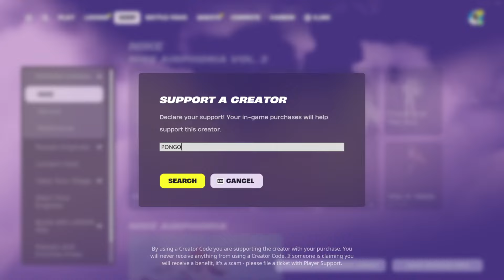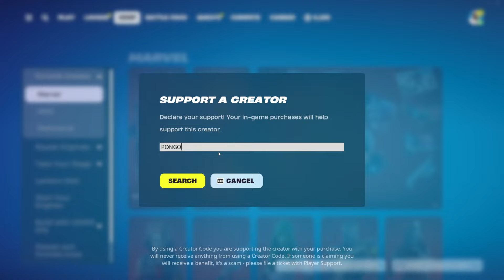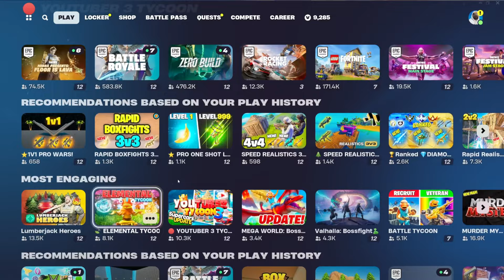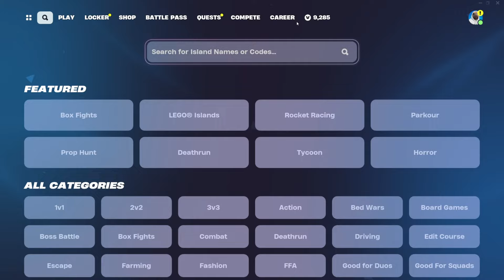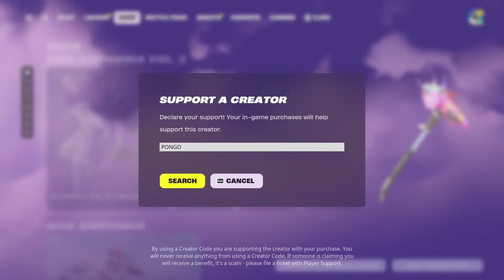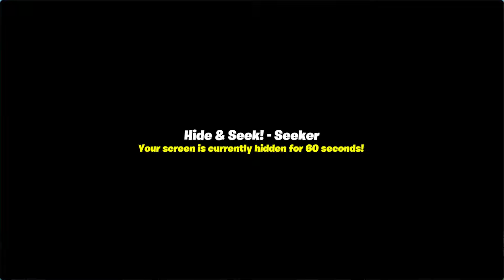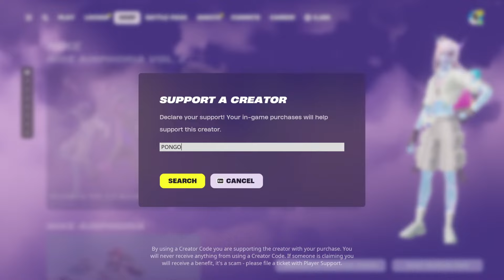🔴 FORTNITE CUSTOMS SCRIMS HIDE AND SEEK LIVE PRIZES 🎁! CUSTOM MATCHMAKING SEASON 2